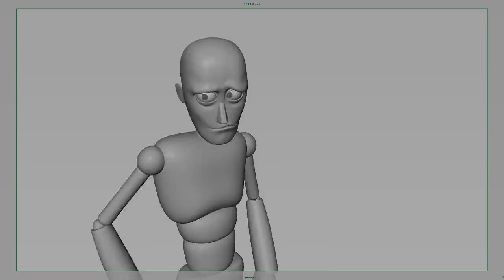RV Animation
3D Character Animation